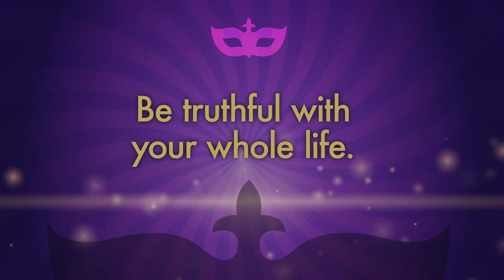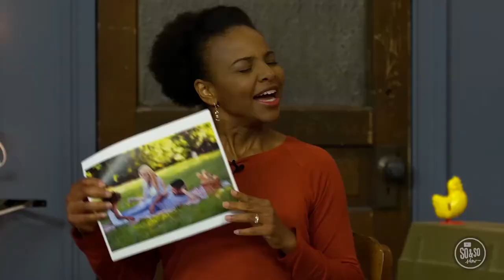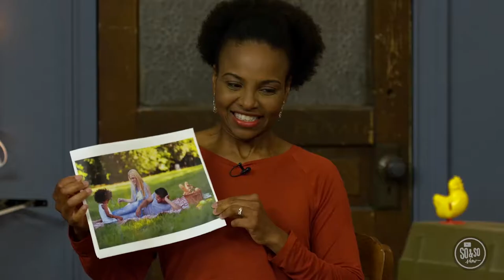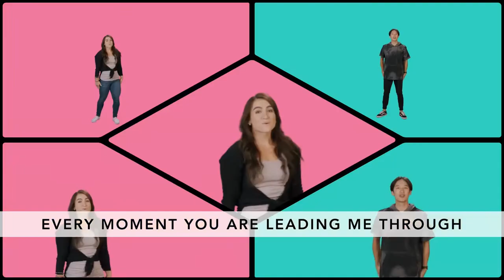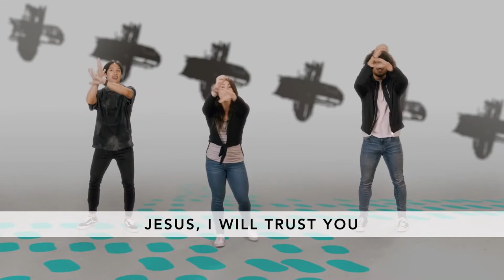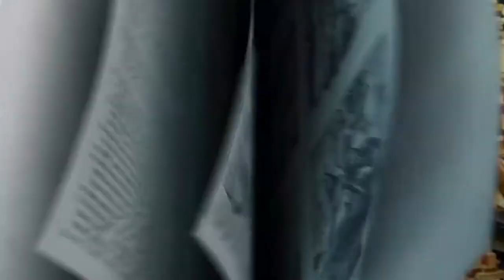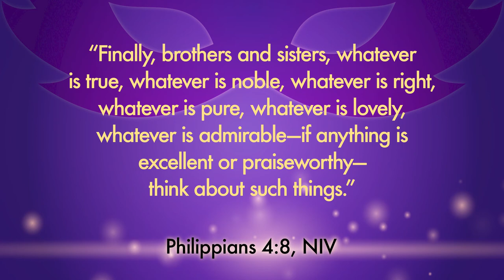Pajama Church Bigs // Week 1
Join The Gathering for Pajama Church this morning. This month we are learning to stay true to ourselves!